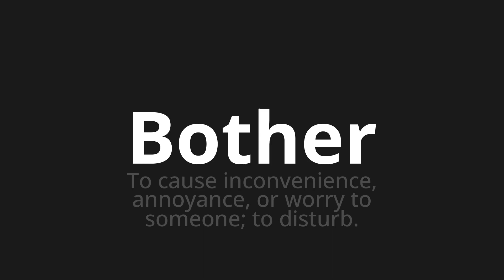How to pronounce Bother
Master the Pronunciation of 'Bother' - which means : To cause inconvenience, annoyance, or worry to someone; to disturb. 📝 with @PPrononciation 🎓🗣️ - [Your Guide to English]

Learn to pronounce 'Bother' perfectly in English with our easy and engaging tutorial by @PPrononciation! 📖📽️ In this comprehensive video, we provide you with native speaker examples 🗣️👂 and phonetic breakdowns 🎵 to ensure you get the pronunciation just right.

How to say Bother in English